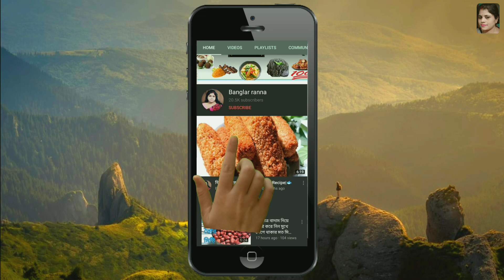White Sauce Pasta|হোয়াইট সস পাস্তা|Pasta recipe|পাস্তা রান্না করুন সব থেকে সহজ ভাবে|বাঙালি স্টাইলে